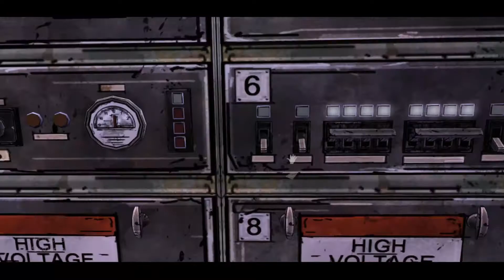The Walking Dead #10: Mất Đi Chỗ Nhưng Tôi Tìm Tàu Lửa Còn Chạy Tốt =))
The Walking Dead Gameplay
The Walking Dead: Season One Gameplay
The Walking Dead The Telltale Definitive Series Gameplay